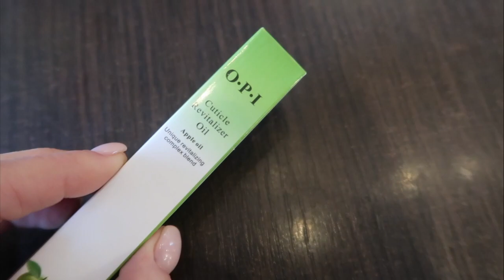VLOG: Первая практика на базовом курсе // 01 июня 2019 🌿🌸 🌿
Хештег для ваших работ по моим МК

‼️ Друзья, адрес для почтовой корреспонденции:
220053 Республика Беларусь